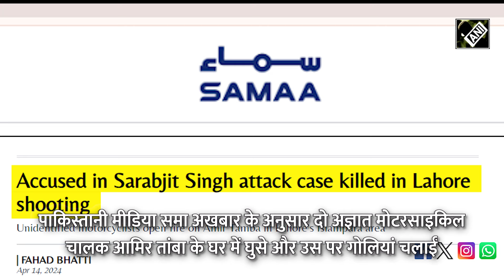Sarbjit Singh के हत्यारे की Pakistan में अज्ञात लोगों ने की हत्या | Hindi News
कोट लखपत जेल में मौत की सजा पाए भारतीय कैदी सरबजीत सिंह पर 2013 में हुए जानलेवा हमले के आरोपियों में से एक आमिर तांबा की हत्या कर दी। पाकिस्तानी मीडिया समा अखबार के अनुसार दो अज्ञात मोटरसाइकिल चालक आमिर तांबा के घर में घुसे और उस पर गोलियां चलाईं। आमिर तांबा और सह आरोपी मुदस्सर को लाहौर जिला और सत्र न्यायालय ने सरबजीत सिंह की हत्या के मामले में दोनों को बरी कर दिया था